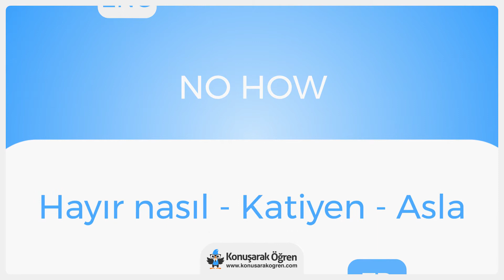No how Nedir? No how İngilizce Türkçe Anlamı Ne Demek? Nasıl Okunur? Çeviri Sözlük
No how Türkçe anlamının ne olduğunu öğrenin. No hownedir öğrenin. No howİngilizce cümle içerisinde kullanın ve İngilizce olarak okunuşunu öğrenin. No howvideosu ile online çevirisini izleyin.

No howhakkında daha fazla bilgi almak, örnek cümle içerisinde kullanımını görmek için